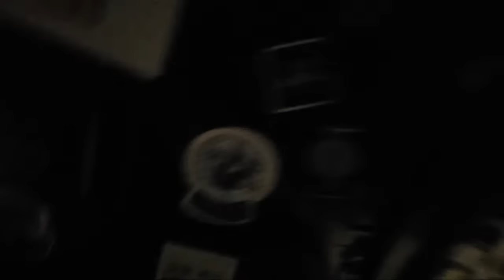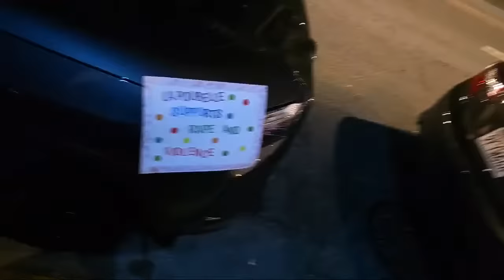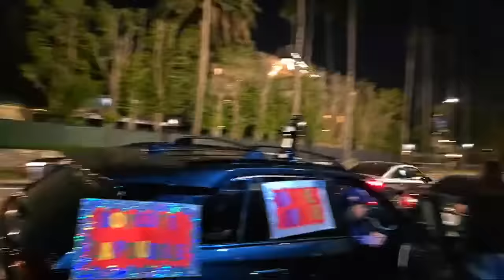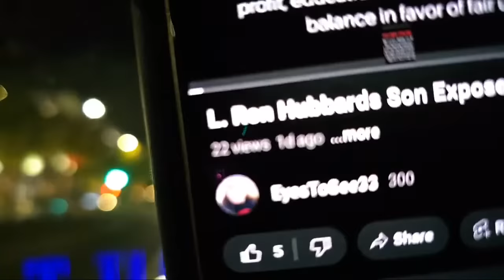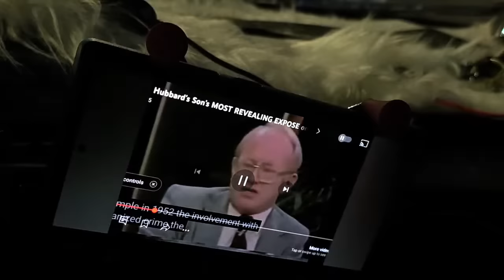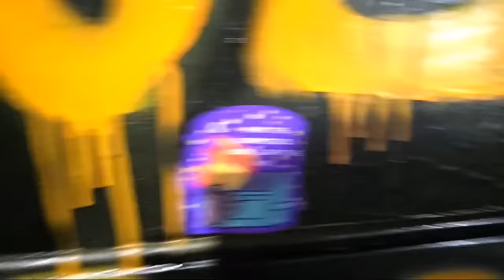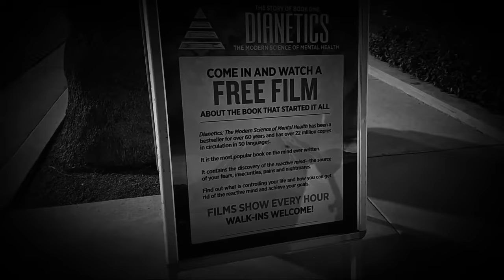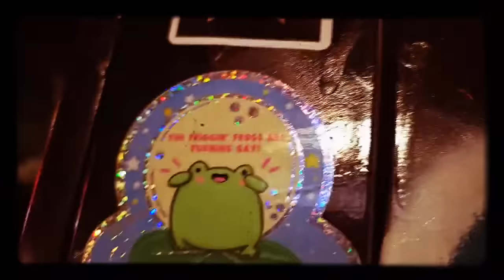LIVE Boycott La Pou Belle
🚨If you want to LEAVE the SEA-ORG 🚨

🚨Please Sign & Demand Accountability🚨
🚨Investigate Scientology’s Abuses of Tax Exemption🚨

💌📣Contact your house representative to let them know you want an investigation opened about Scientology & its abuses
All my videos Exist on Rumble. This is my second account

If you want to support my travels you can donate at the following links.  Greatly Appreciated.

Amazon Wishlist

Follow the lore of D.o.A.